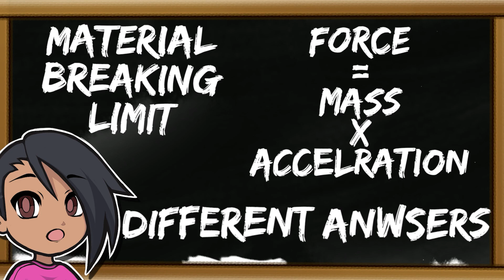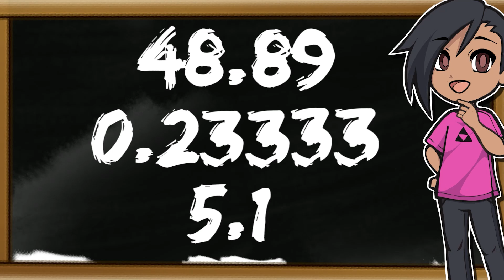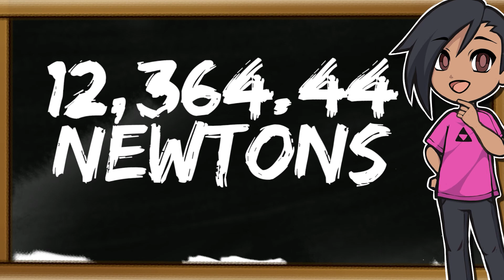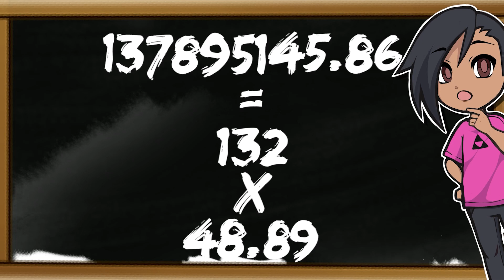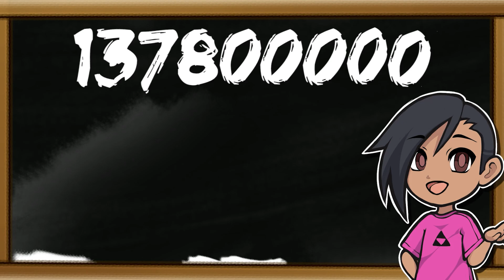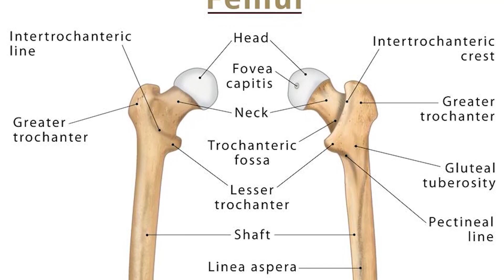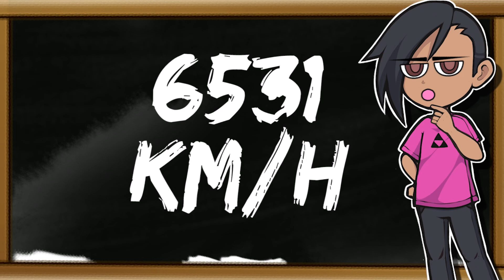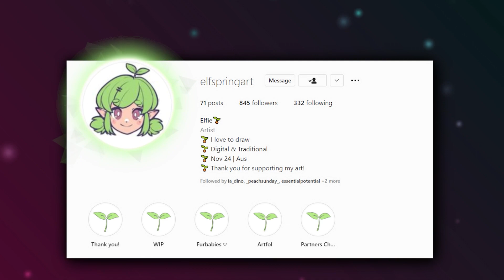💪Ganondorf's DEADLY Physics 👀 Deadly Science! 🔥 - Zelda Theory - Tears Of The Kingdom - TOTK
Ganondorf has ALWAYS Punched with Trumendous power.
A will of iron and a Strength "Even Further Beyond" The Comprehensible Power of Any Mere Mortal.
He truly has some impressive feats of strength and today...
We sit down, crunch the numbers, do the Maths and Physics calculations to find out TRULY. How strong this man IS! Specifically...How strong is the Punching Power behind the King Of The Gerudo?
DOES THE SCIENCE CHECK OUT?
 Zelda Tears of The Kingdom Reveals Ganondorf to be larger, more muscular, MORE chadly than he's EVER been, comparitively to other iterations as observed within Ocarina Of Time, Twilight Princess and other titles within the history of The Legend Of Zelda and its Timeline.
 Its defiitely confirmable that TOTK  Ganondorf hits the gym waaaay more regularly..
So...
Pull Up A chair, Grab a Warm Cuppa Thonk Juice and Lets See If the Science Behind The Demon King..Checks Out in Todays Zelda Theory. Together!☕🧠🛋
(excluding Ganon HIS transformation.)

Questions we answer/explore/address within this thought experiment, carried out in this video, covering the Physics Behind Zelda's MOST Iconic villain..

Ganondorf Dragmire..and his punchiest feats of strength yet.

- How Strong Is Ganondorf (Ganon) OVERALL?
- How Strong Is Ganondorf Physically? (Base Strength)
- How Much Does the Triforce Of Power ...INCREASE The Power of the holder?
- how Much Does his Magic ...influence the impact force?
- How Much Force Of Newtons Is behind Ganondorfs Punch?
- Issac Newtons 3 Laws Of Physics
- How Dangerous Is the Physics involved and what are the dangers Ganondorf faces for himself...behind so strong and so fast?
- what other faculties would you need if you had super strength and super speed, super powers?
and so many more questions.

Welcome to Planet Thonk! The channel known as Thinkafurr where yours truly attempts to explore, discuss, theorize, over analyse and thonk DEEPLY about video games, science, history, psychology, physics chemistry and just about everything else inbetween.
We foster a place of open discussion, free thinking and the occasional cup of coffee because what would a good thought process be without a solid cuppa thonk juice!
Buh Bye!

 Special Thankyou’s & Wishes.
 - To my wonderful, beautiful, Patient and supportive Partner, I love you 3000 always. ♥
 thank you for all the support and energy your bring and all the work you do for the channel art!

- To all you epic Zelda/nintendo fans who want/value a good yarn, thank you all so much you fab Thinkers!
You all push me so hard to improve my videos! Making videos for you all to enjoy is THE best part of doing this.

Game Titles:
Smash Bros
Smash Bros Ultimate
Zelda
OOT
Twilight Princess
Four Swords Adventures
The Legend Of Zelda: Tears Of The Kingdom
The Legend Of Zelda: Ocarina Of Time
The Legend of Zelda: Twilight Princess

Developers:
Nintendo

Platform:
Nintendo Switch
Nintendo 64
Nintendo Wii
Nintendo WiiU
Nintendo 3ds